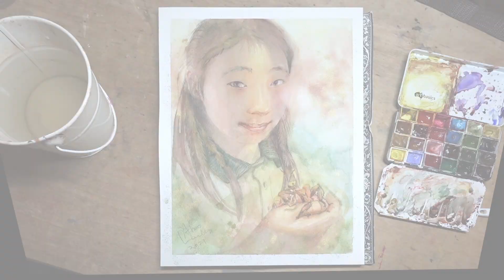PROCESS : Amelia (11yo). Watercolour Portrait (20210227SAT)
Millie’s pet is the leaf insects. I learned so many things about the leaf insect from Millie. Quite a few eggs hatched recently and Millie became the leaf insect breeder. I am going to get two leaf insect babies from Millie this week. How exciting 🤗💕

:: Materials ::
Paper: Arches 300gsm, Cold press. A4 size.
Watercolour brand I use: Daniel Smith, Schmincke
Brushes: Synthetic small round brushes, 1/4 inch synthetic flat brush, Mix hair round brush no.10 (synthetic & Squirrel hair)